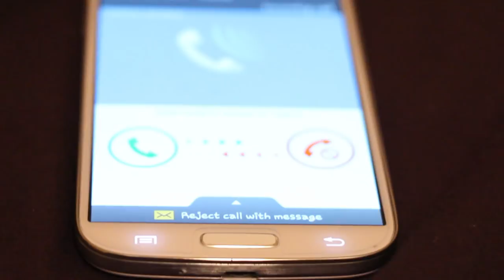Skylanders Shorts: Episode 17 - A Stinky Thanksgiving! (Dinner w/ Stink Bomb - Swap Force Animation)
The Skylander Kids were invited to Mr. & Mrs. Stink Bombs House for Thanksgiving dinner last month.  Well, it didn't go so good.  Watch this video to see what happened on Thanksgiving Day.

Ask yourself would you eat Dinner with the "Stinks"? Haha

See a clip of the Sheep Mage in a Sheep Wreck Island Preview at the end of this video

If you didn't see the video where Skylander Boy and Girl get a new intro... here it is

But the most fun out of all those videos, is this one, Mikes Legendary Birthday Party/Hunting!